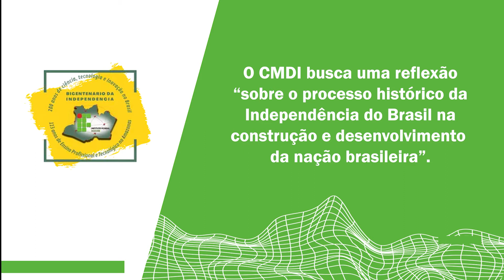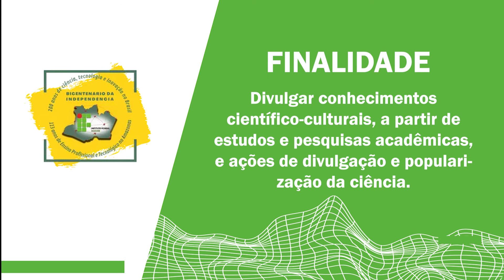SNCT CMDI encerra atividades de 2022 com Mostra de Dança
Colaboração: Emelie Tavares